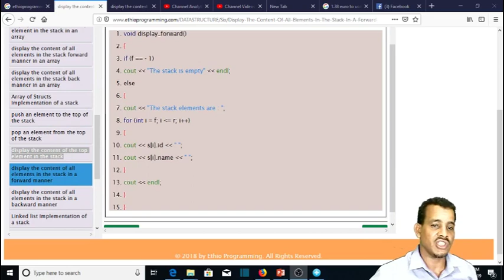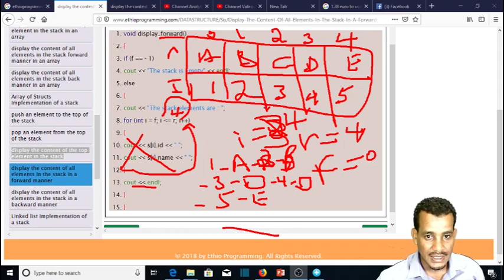#94 Stack display all elements in the stack in a forward manner structs in Amharic | በአማርኛ